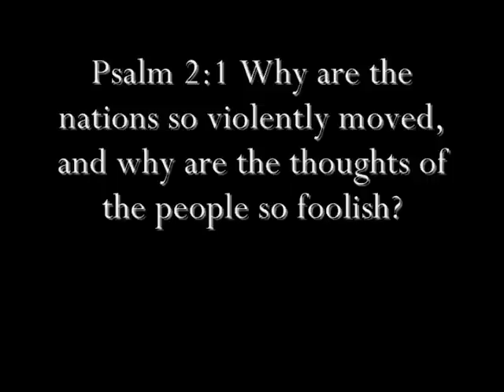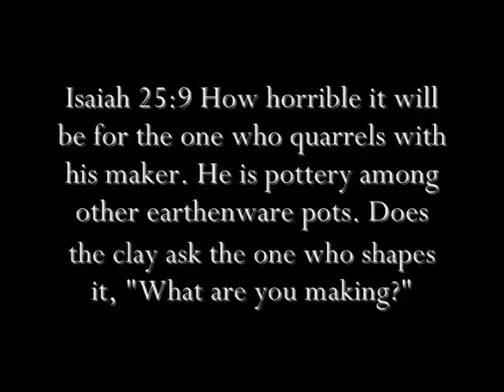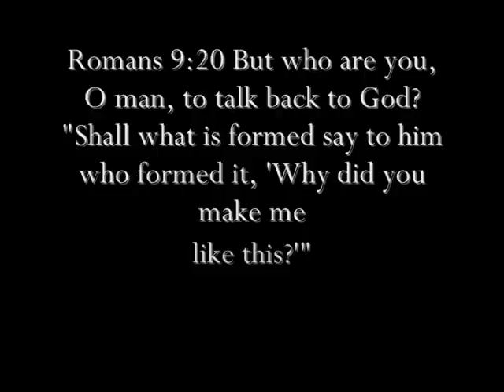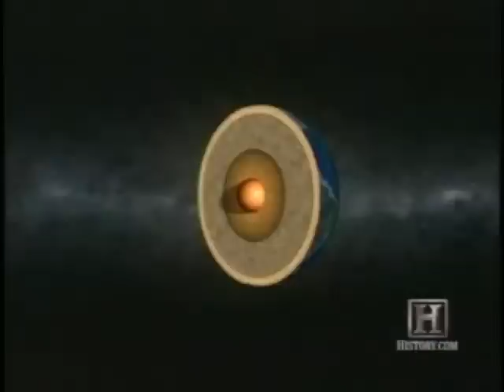ATHEIST BLASPEMY~ENDTIMES~2012~MORE!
ENDTIMES